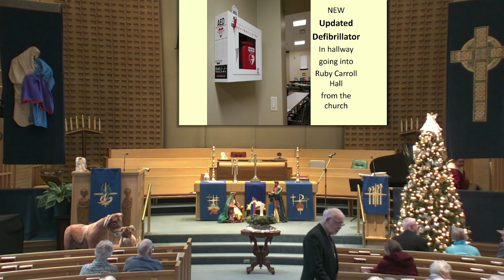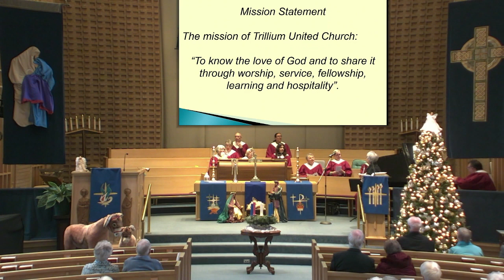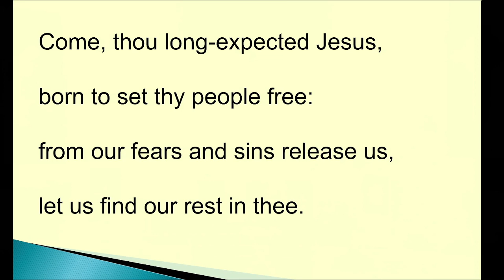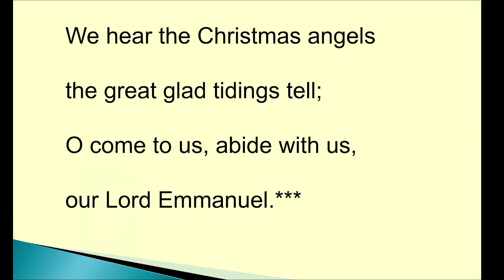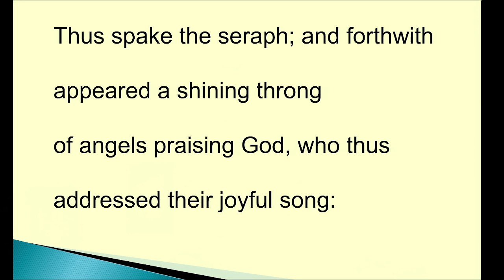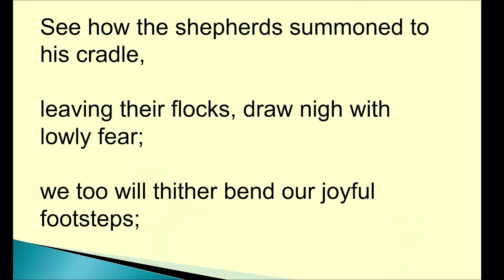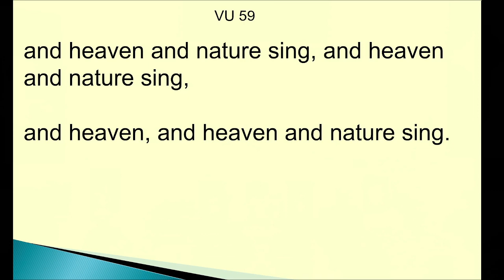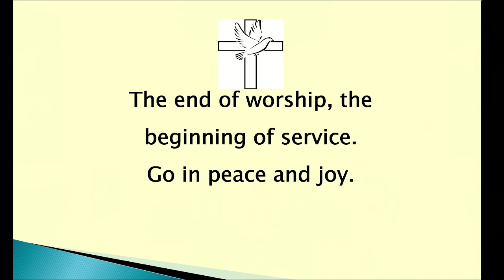Trillium United Church Worship Service 2023 12 31